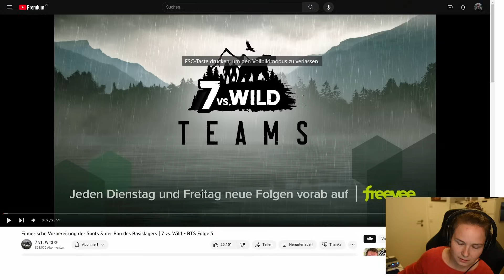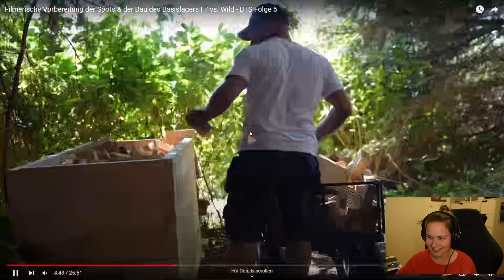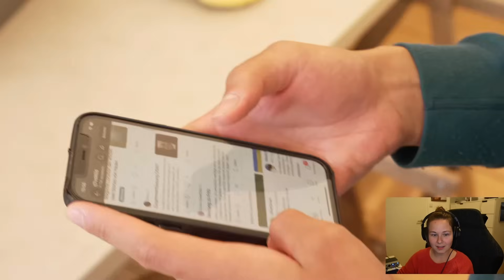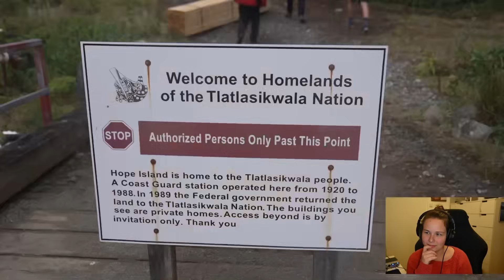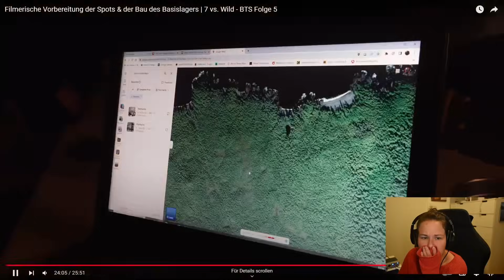Wildcarderin Hannah reagiert auf 7 vs. Wild - BTS Folge 5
Ich reagiere auf  @7_vs._wild Staffel 3 - Behind The Scenes Folge 5 (Mitschnitt vom Livestream auf Twitch).

➤ Du möchtest mich bei meinen Abenteuern & Projekten ein bisschen unterstützen? Hier kannst du mir ein kleines Taschengeld Spenden:

• The Heat Company (-10% mit "hannahassil23")

Bei den mit (*) markierten Links handelt es sich um Partnerlinks. Ihr unterstützt mich, indem ihr über meine Links etwas kauft. Euch entstehen dadurch keine zusätzlichen Kosten.